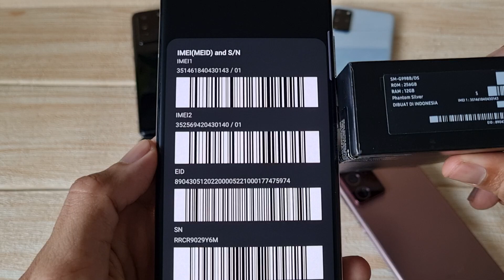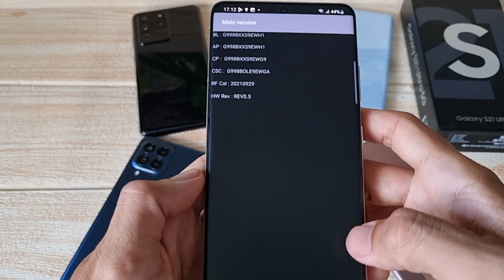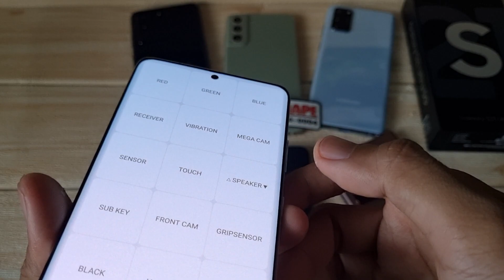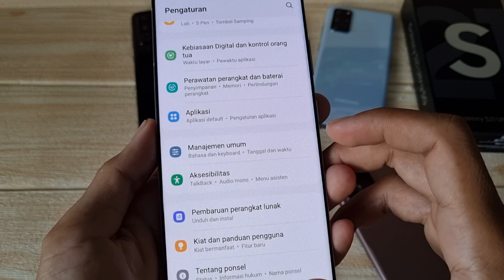(Sold) Fullset SEIN - Review Samsung Galaxy S21 Ultra 5G 256gb di Bang Hape COD Tokopedia Shopee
Ini adalah Review Samsung Galaxy S21 Ultra 5G 256gb di Bang Hape

Samsung Galaxy S21 Ultra 5G RAM 12 Internal 256gb unit ke 1861
Warna Phantom Silver

Transaksi ada 3 pilihan:
1. COD ke rumah ane di Cibinong Bogor, Jawa Barat
2. Trf langsung, brg ane kirim via jnt (ongkir di tempat)
3. Via Tokopedia / Shopee (tp hrg naik 3% ya harap maklum dana ketahan bbrp hari soalnya 😅🙏🏻)